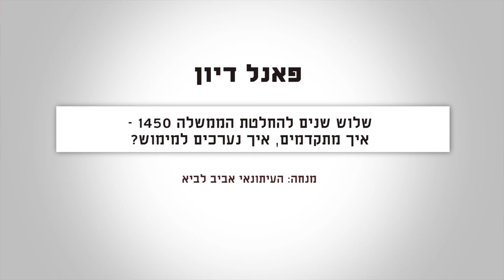ועידת מדיניות האקלים - תשובות לשאלות מהקהל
יום עיון לבחינת מדיניות האקלים בישראל המבוססת על יעדים חברתיים וכלכליים. תשובות לשאלות מן הקהל.